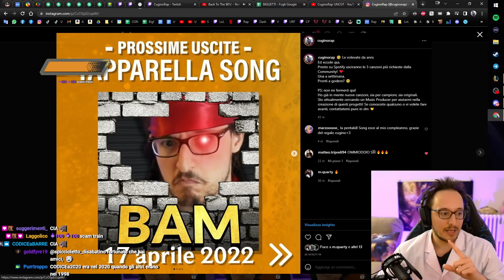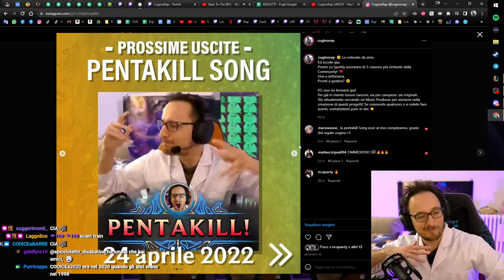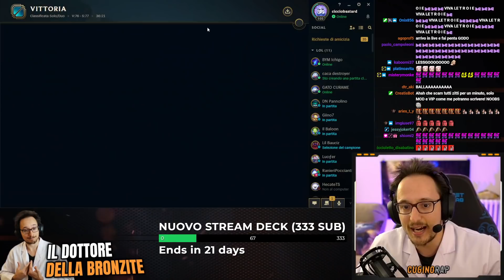KOG'MAW MID AP - SPUTI DAL CIELO - AZ PENTAKILL CHALLENGE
Kog'Maw mid full ap gameplay ita.
Questa partita non inizia bene per il nostro eroe Kog'Maw.
Il piccolino infatti si ritrova più volte ad utilizzare la passiva, ma è solo questione di tempo perché si nutra e cresca.
E il suo potere sconfinerà presto in tutta la terra a partire dal cielo.
I suoi sputi saranno letali.
Persino i compagni cercano in tutti i modi di impedirgli di ottenere il suo ambito risultato.
Ma la sua tenacia è senza pari.
Scoprirete anche voi, quest'oggi, la fantastica storia di questo Kog'Maw.